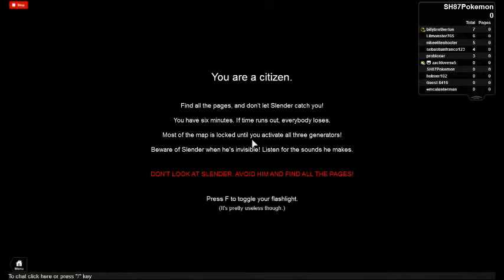ROBLOX Beat Slender Game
Citizens lose far too often, so I added a sprint meter. Also with the upcoming in-game shop, it&#39;ll be a little more fair.

One player is chosen to be Slenderman every round, and they must keep the other players from collecting pages! You know, by killing them.

Inspired by Darkness 2.

To do:
-In-game shop using collected pages. (TOTALS WILL BE RESET.)

Known issues:
-Nothing major.